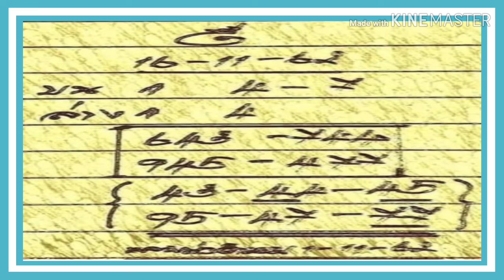"เลขเด็ด"หวยหลวงพ่อสูตรทำมือ งวดวันที่16/11/62 หวยดังที่สุดในโลก เลขเด็ด หวยดัง